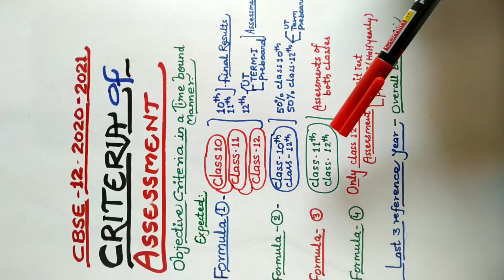CBSE-12-RESULT - CRITERIA OF THE ASSESSMENT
कैसे बनेगा रिज़ल्ट -CBSE-12